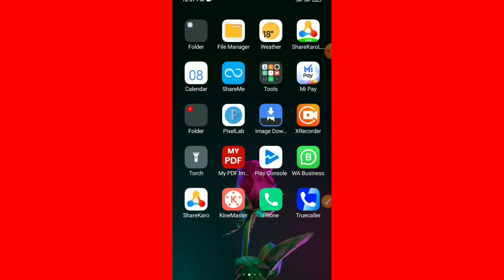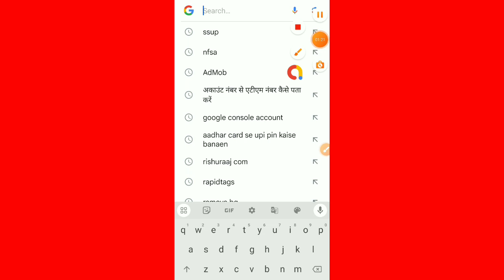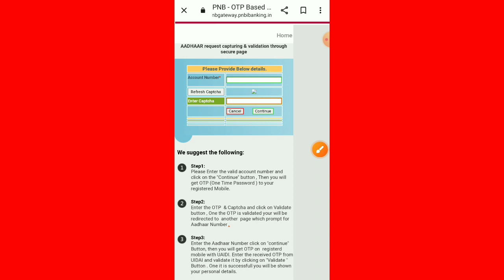Aadhar Card PNB Bank Mein Link Hona Shuru 2024 || PNB Bank Mein Aadhar Card Kaise Link Kare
Pnb Bank Aadhar shedding Aadhar shedding in pnb bank account
 Panjab national bank aadhar link
 Pnb Bank Aadhar Card link
Aadhar card link shedding 2024